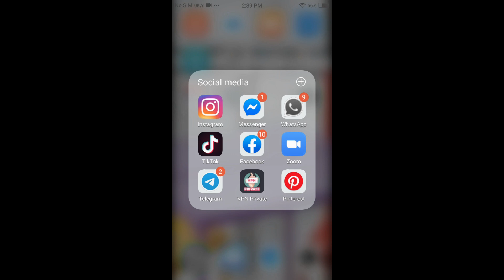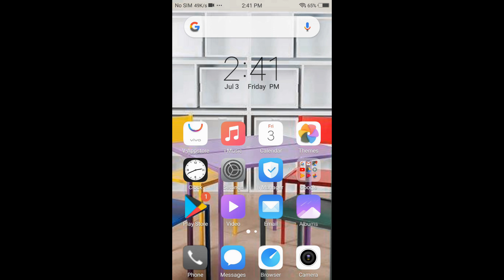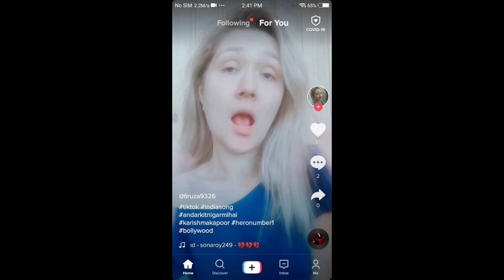How To Use Tik Tok After Ban